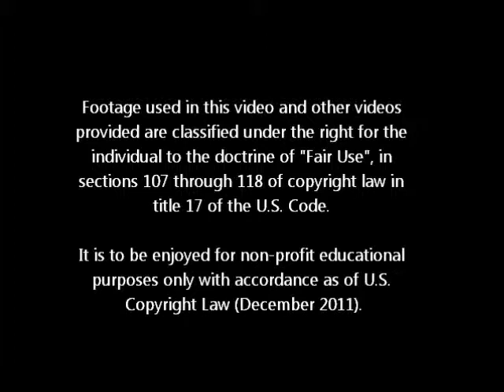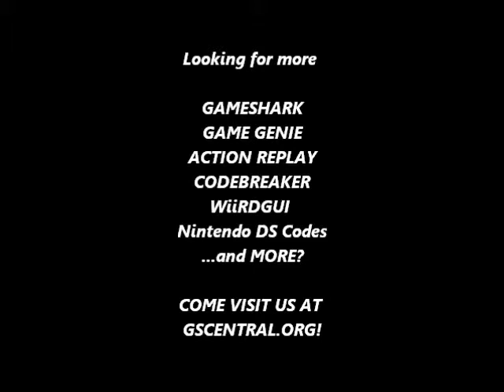GSCentral - Raid On Bungeling Bay (NES) - 0 Damage, Infinite B, Infinite F (PAR)